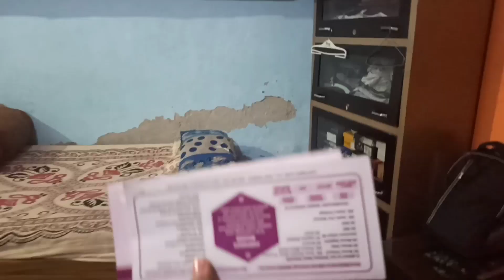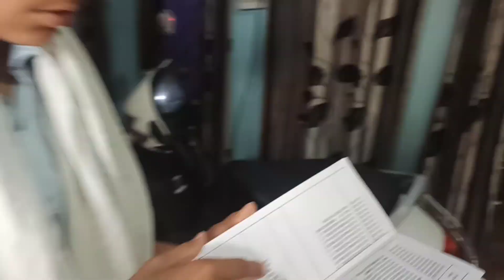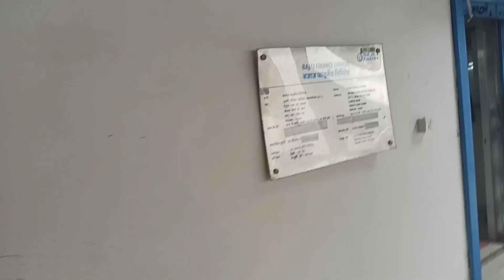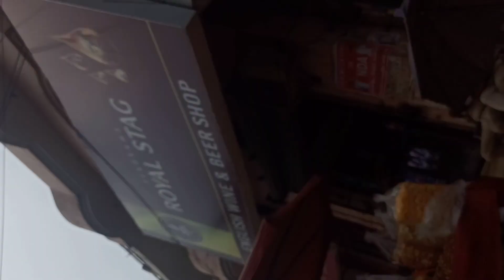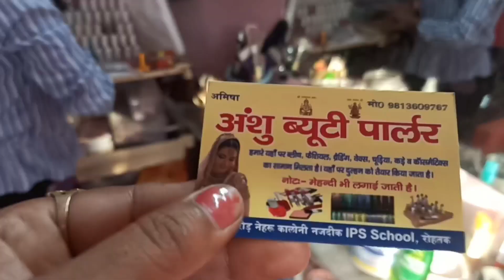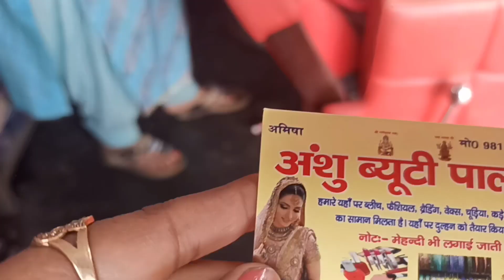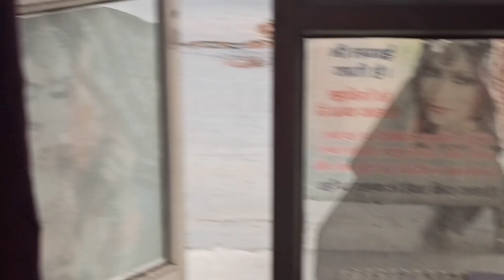Pavitar ka stomach khabhi bhi nhai full hota bukhar 🤪🥞|| Vlog-10 || Mr and Mrs kathkar vlogs....